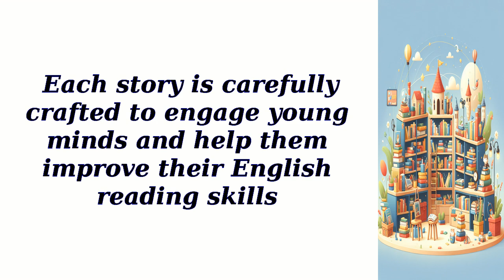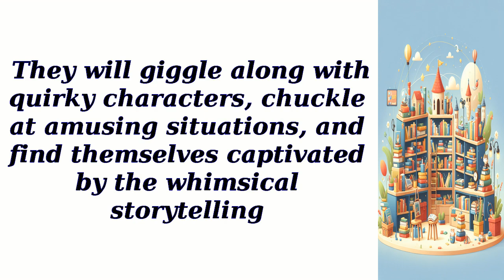Reading Wonderland- Learn and Laugh with Books - Story for English reading practice